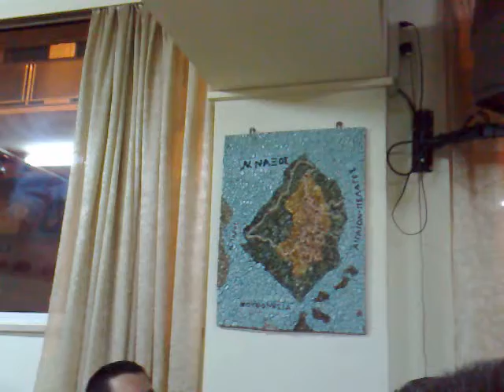ΣΤΑΘΗΣ ΣΤΑΗΣ - ΜΑΝΩΛΗΣ ΚΟΥΦΟΠΟΥΛΟΣ 4.4.2012 (2).mp4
Μια ακόμη όμορφη βραδιά απρογραμμάτιστα! Ευχαριστούμε το Στάθη και το Μανώλη που είναι πάντα κοντά μας!